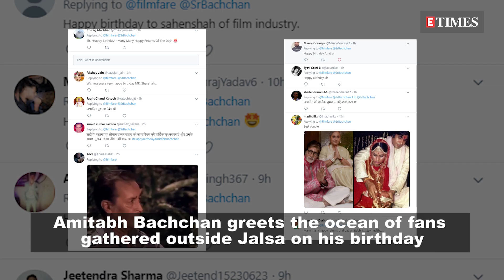Big B greets fans outside Jalsa on his birthday; Nusrat Jahan participates in 'Sindoor Khela'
Megastar Amitabh Bachchan is celebrating his 77th birthday today. While several Bollywood celebs, as well as fans took to social media to wish Big B on his birthday, a sea of fans gathered outside his house Jalsa in order to wish him personally on the occasion. The actor too stepped out of his residence and graciously thanked his fans and expressed his gratitude with folded hands, and more update from the world of entertainment..